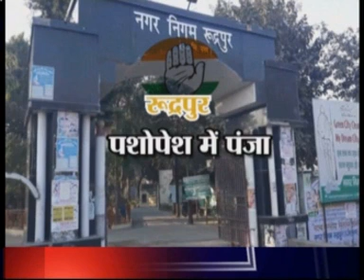UTTRAKHAND PRIME 27 DECEMBER 17